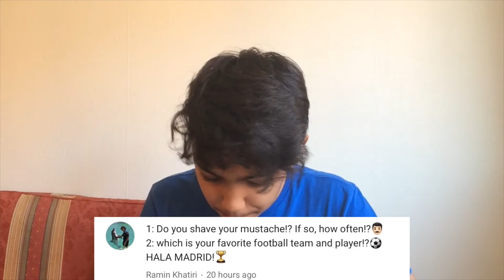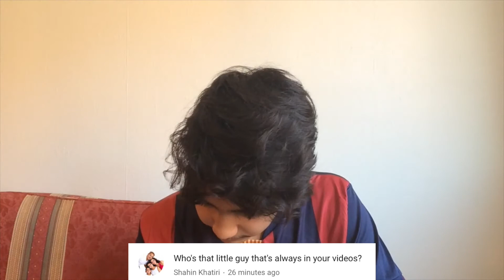My First Q&A!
I finally made my first ever Q&A!!! Hope you enjoy it!